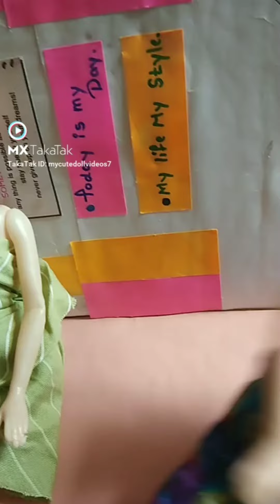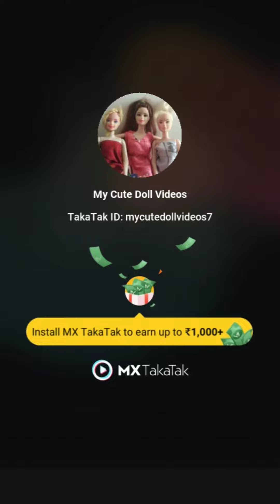Funny Doll Videos🤣🤣🤣/@Mycutedollvideos ....